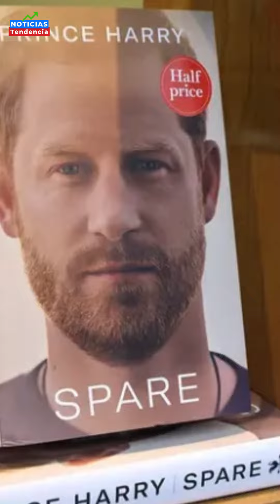HIJO DE LA REINA CAMILA LE DECLARA LA GUERRA AL PRINCIPE HARRY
A unos días de la coronación de Carlos III y su esposa, la reina Camilla las cosas se han puesto color de hormiga, si, más de lo que ya estaban pues Tom Parker Bowles, hijo de la futura soberana le ha respondido al príncipe Harry acerca de las declaraciones que hizo en contra de su madrastra en su libro de memoria “Spare”.